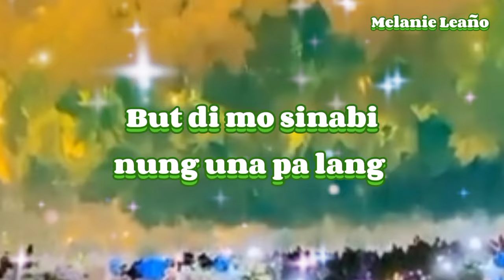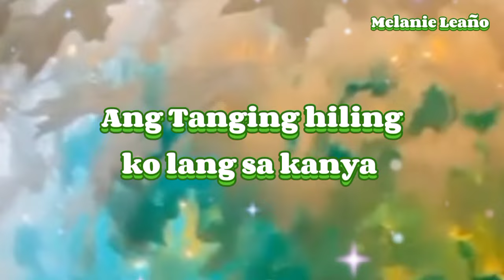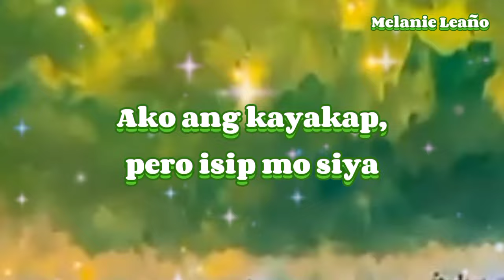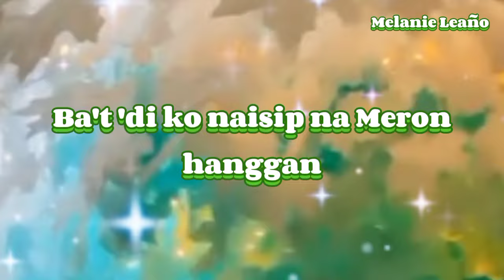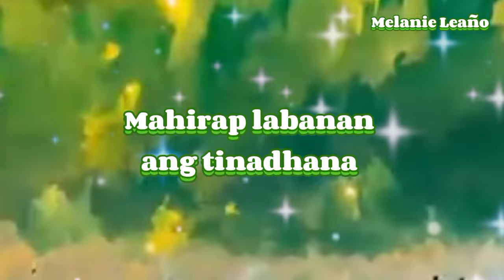PAUBAYA -Moira Dela Torre |Lyrics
Paubaya by Moira Dela Torre Lyrics

I do not own nor claims anything in this video.